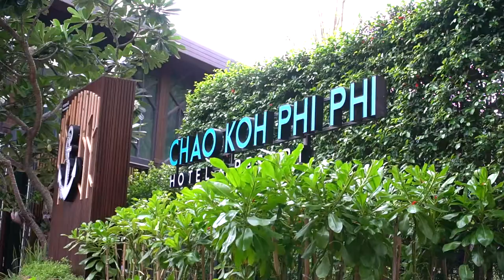Chaokoh Phi Phi Hotel & Resort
This hotel is in a great location, just a short walk from the pier and also from local restaurants and bars. It was also quiet in the surrounding area which was an added bonus. Room is lovely and modern. The pool is awesome!  A great hotel!